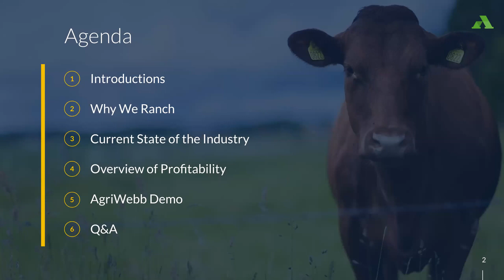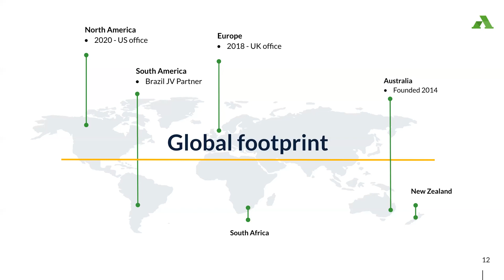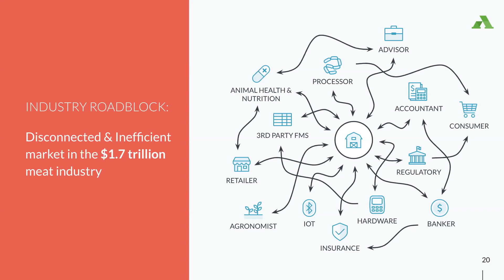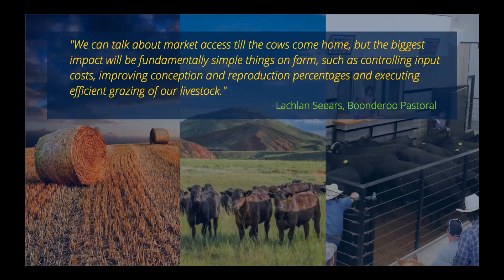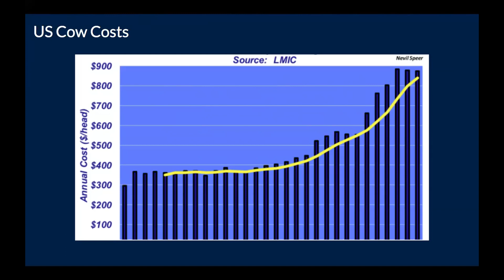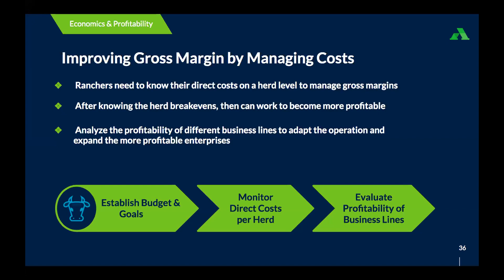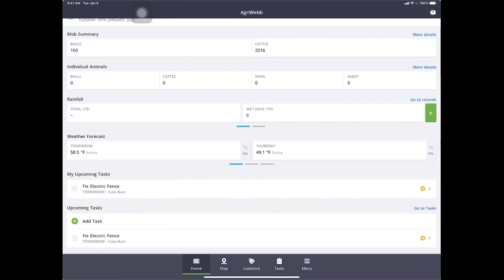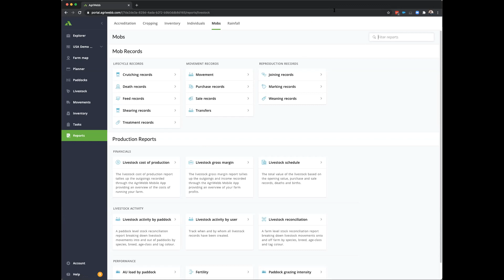Webinar: How to run a more profitable ranch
A successful ranch is a profitable ranch. Learn the fundamentals of how economics can play a pivotal role in the future success of your operation.